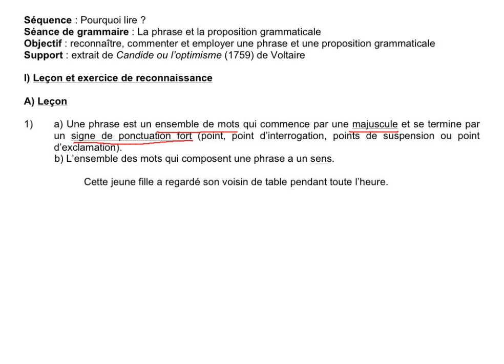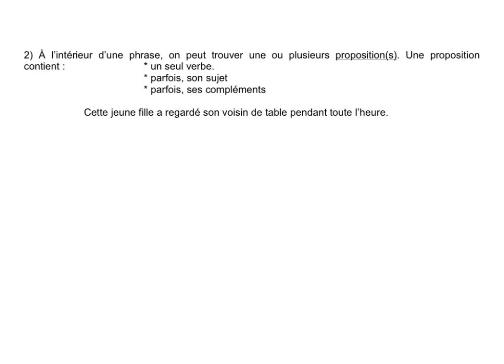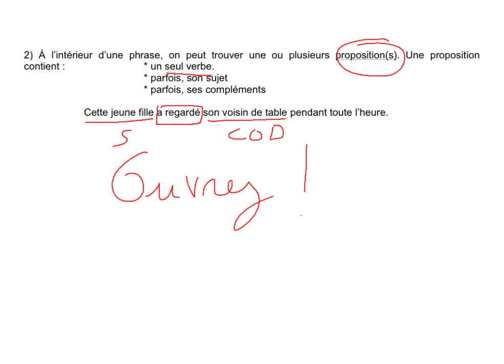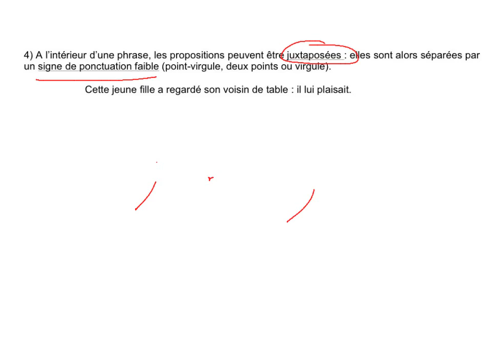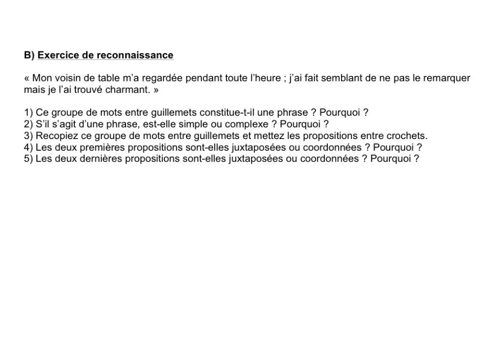phrase et proposition